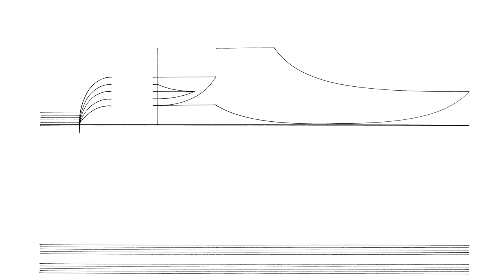Cornelius Cardew: Treatise. Page 153